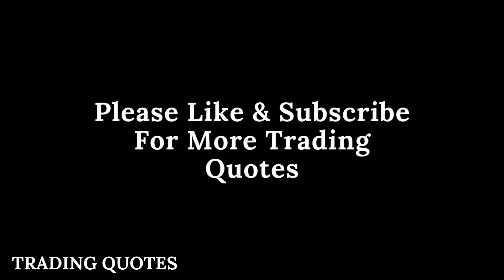“The RICHEST PERSON is not the one who........ Warren Buffet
What is Warren Buffett famous quotes?
What is Warren Buffett's golden rule?
What are Warren Buffett's 10 rules for success?
What is Warren Buffett's current advice?
What is Warren Buffett most famous for?
What is the best advice from Warren Buffett?
What is the best motto in life?
What are the top 10 quotes?
What is a positive quote for life?
What is Confucius most famous quote?

“The RICHEST PERSON is not the one who. Warren Buffet @Trading Quotes ​
Best Buy Link : Value Investing: From Graham to Buffett and Beyond Book